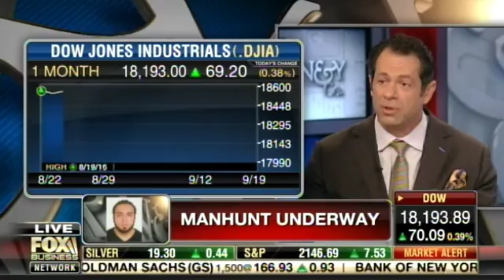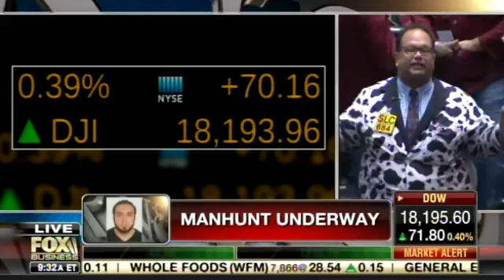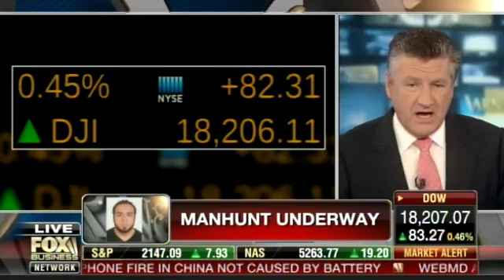Stock Market Motto: Ignorance is Bliss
Courtesy: FOX Business

Founder, president, and chief investment officer of Circle Squared Alternative Investments LLC, Jeff Sica, joins Varney & Co. as markets aim to go higher once again ignoring anything but the FED.